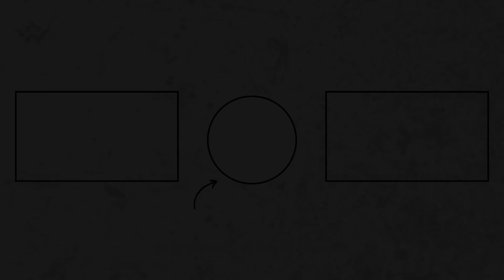ME ENFRENTÉ A UN EQUIPO DE HATERS EN WARZONE Y ESTO PASO